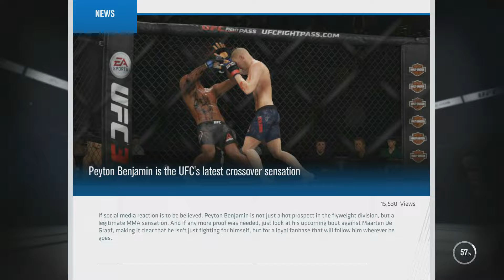UFC 3 Career Mode Walkthrough Part 4 - CONSTANT PRESSURE!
Hey there guys! Welcome to a new UFC 3 video! in this series we will be creating a fighter in the Flyweight division! This career This time around im attempting to make the career mode slightly more story focused with old faces and new faces added to the career & also with affects... if we get hurt in training ill decrease my fighters health & stamina! We will be facing some really tough opponents with the likes of Demetrious Johnson, Henry Cejudo &Sergio Pettis! to name a few!!